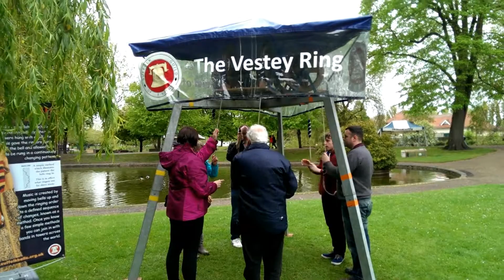Bob Minor on the Vestey Ring